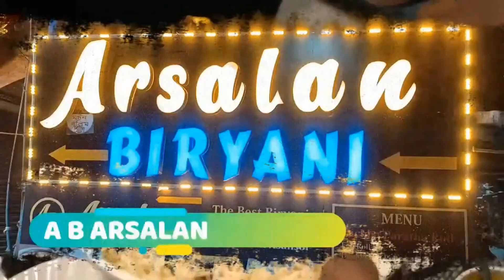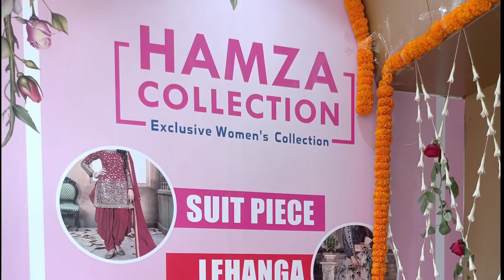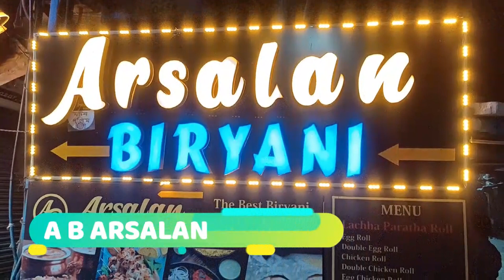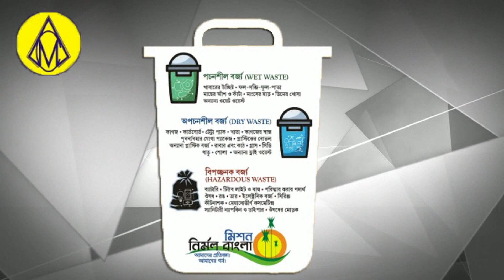Raniganj Accident।Sabera Old Age home vaccination ।ward 83 adhar link with ration। KHABAR ASANSOL